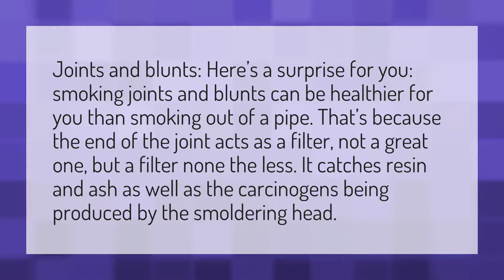Is it better to smoke a pipe or joint?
Vape Water • Is it better to smoke a pipe or joint?